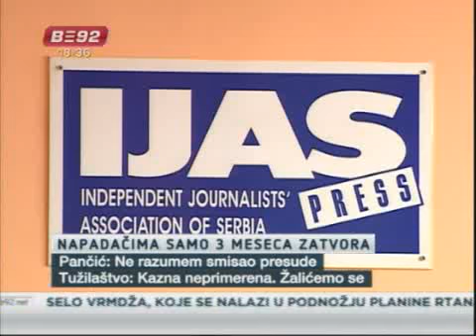Napadačima na Pančića tri meseca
Prvi osnovni sud u Beogradu
osudio je na po tri meseca zatvora Miloša Mladenovića i Danila Žužu zbog
napada na novinara nedeljnika "Vreme" Teofila Pančića.